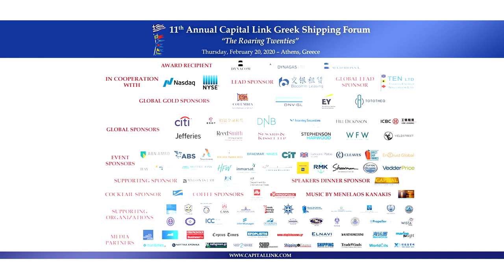2020 11th Annual Greek Shipping Forum - Iraklis Prokopakis Interview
Mr. Iraklis Prokopakis, COO – Danaos Corporation